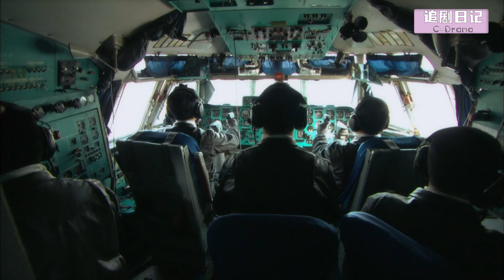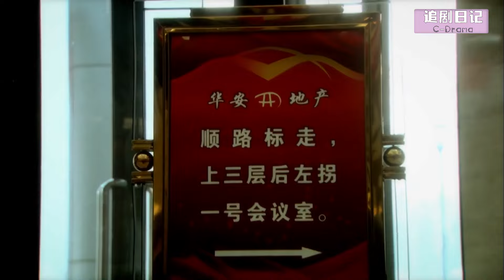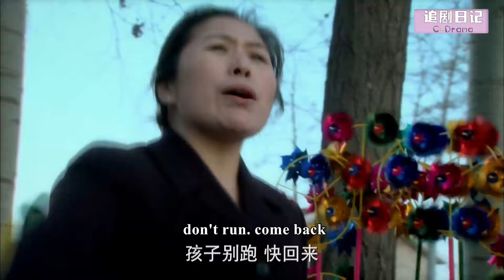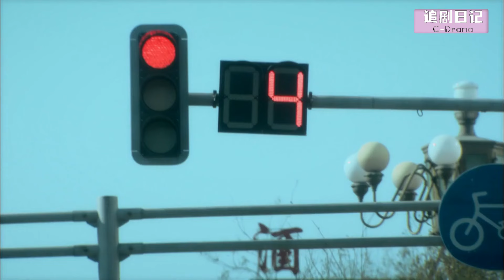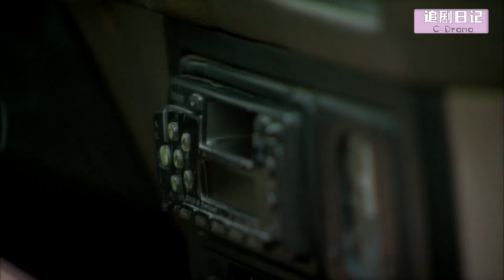【Full Movie】丈夫出軌，妻子重入職場成為都市麗人，丈夫帶著孩子懷念妻子的好🍔Chinese Television Dramas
【劇名】成長 CZ